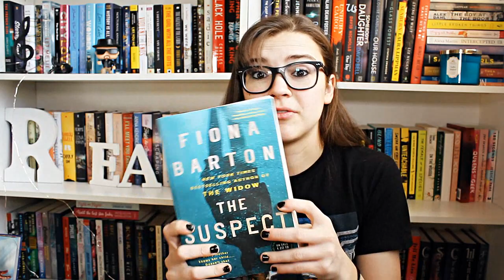December Book Haul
Here is my December book haul! Thank you to all the incredibly kind authors, publishing companies, and book clubs who have sent me books in the last month! I greatly appreciate it! See any favorites in this video? How many books did you get this month? Which one are you most excited about?